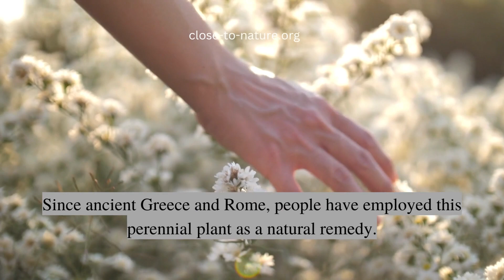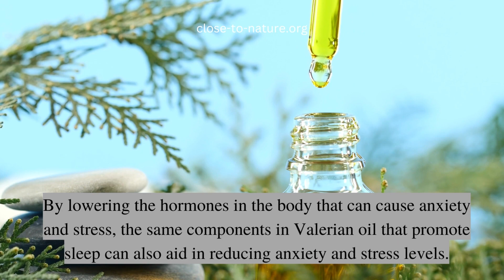Best Steps To Grow Valerian In Containers